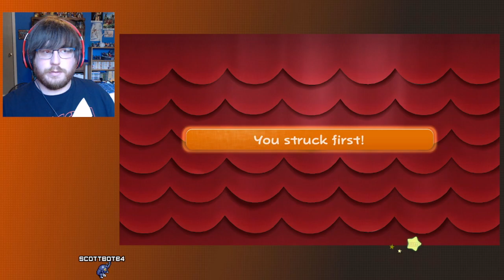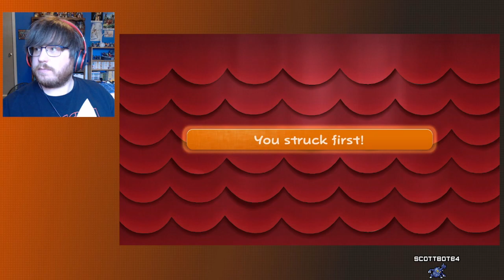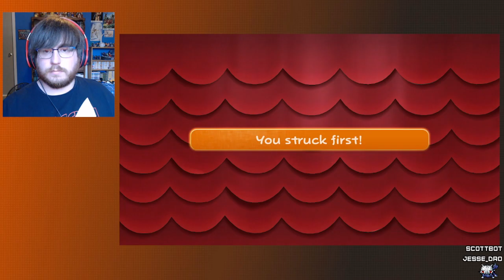Badge Only Run - Paper Mario TTYD Remake - Part 12